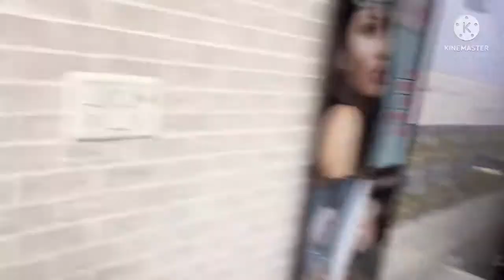kisne toda mere betu ka dil💔 vlog-58